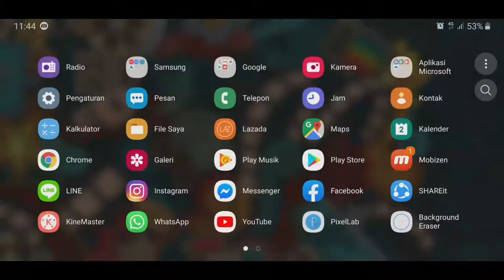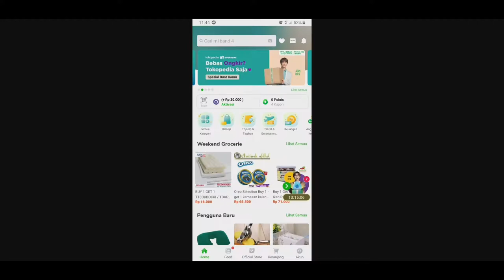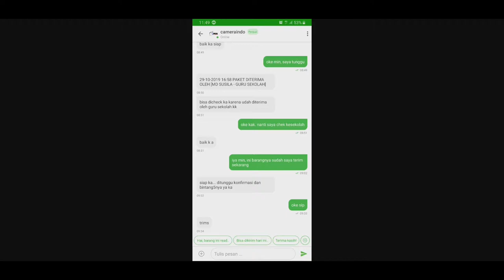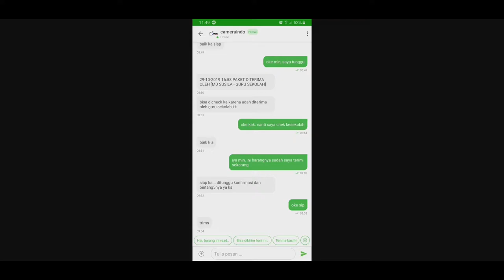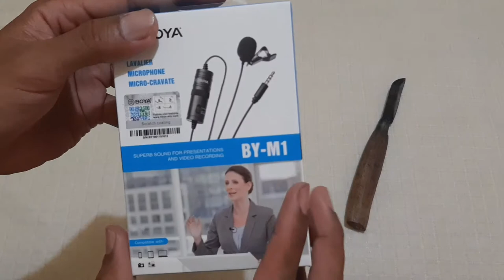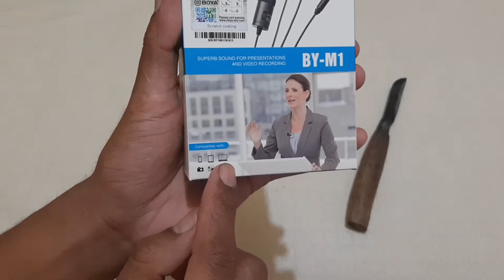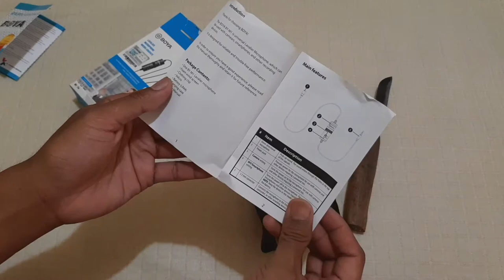Mic Boya M1 untuk Vloger Pemula yang pakai HP/Smartphone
Di video kali ini saya. Unboxing mic yang lumayan bagus. Cocok bgt untuk vloger pemula seperti saya. Terutama yg ngevlog menggunakan Hp. Semoga bermanfaat

Link pembelin :
cameraindo - Kota Administrasi Jakarta Barat | Tokopedia